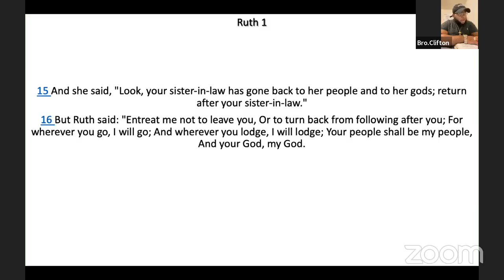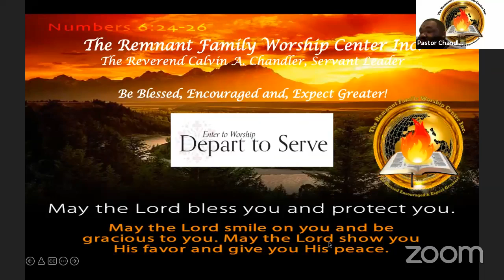Tuesday Night Prayer and Worship Service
Evening Speaker:
Brother Clifton G. Stewart
Reclaimed For Christ Ministries
Pastor Sherries Hooks

Theme: “Don’t Lose God”
Scripture: Ruth 1:15-16